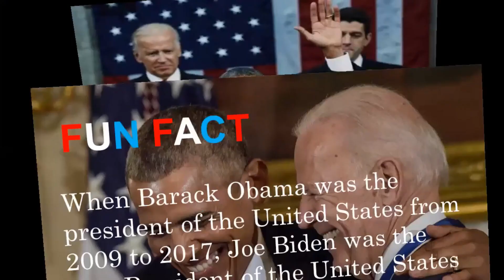Quick Facts - 5 fun facts about Barack Obama l Knowledge in 120 seconds l 1st video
Episode #1
Facts Blitz | Quick Facts series by GK Masters

This is our first episode of the Brand new Fact Blitz / Quick Facts video series. Here, you'll learn 5 amazing facts about celebrities, all over the world.
Hope you'll enjoy this amazing series.

~ GK Masters ~